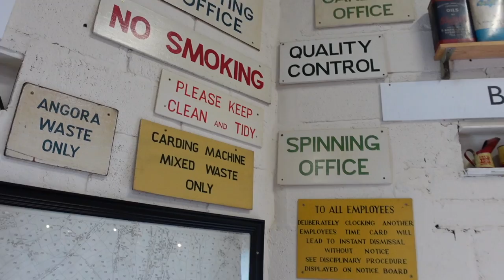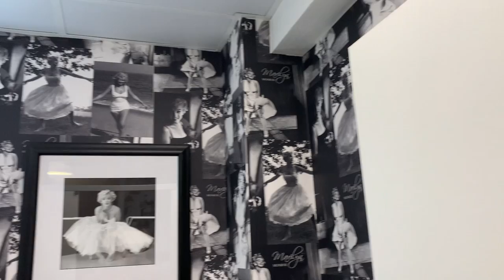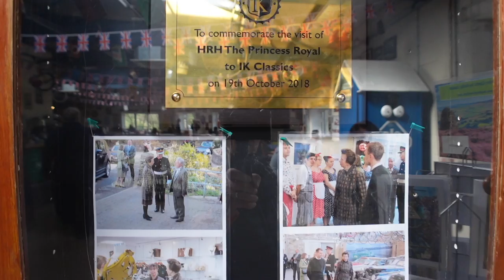Welcome to Holmfirth! A weekend at home with the Slaws. Music, food and drink as usual :)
Welcome to Holmfirth and a weekend at home with the Slaws!
It's a jam packed weekend with friends. First off is a Dualers concert @TheDualersOfficial at the Picturedrome.
Next morning it's up to the Carding Shed for breakfast at The Oil Can Cafe. Slaw does DIY at home, followed by a concert with Colne Valley Male Voice Choir. Let all men sing has been a community project and Slaw has had only eight rehearsals before the big day!